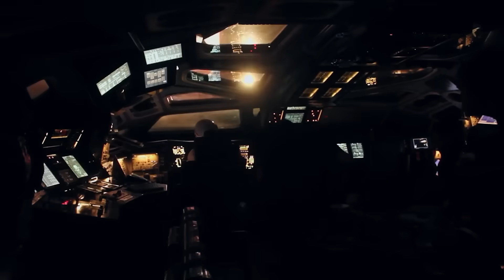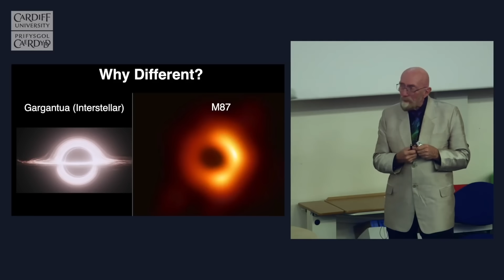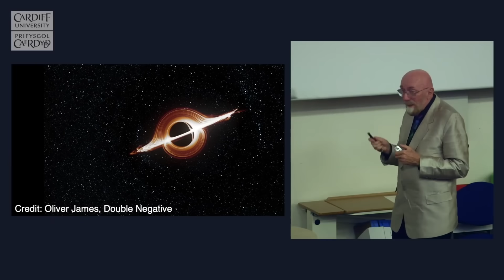אופנהיימר - איך נולאן עושה אפקטים